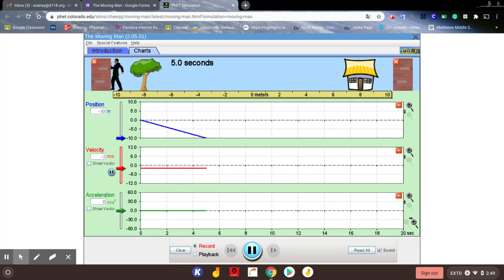Moving Man Part 2